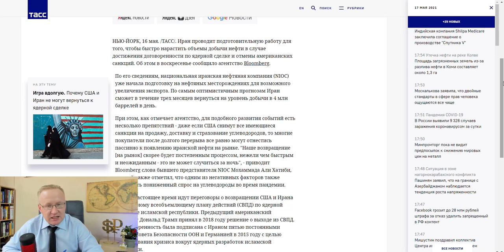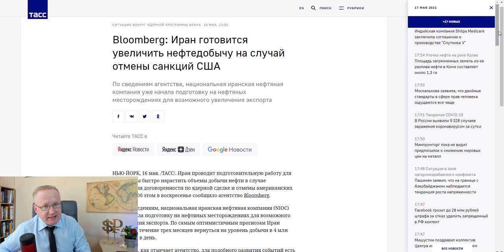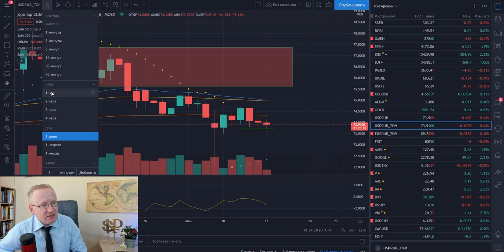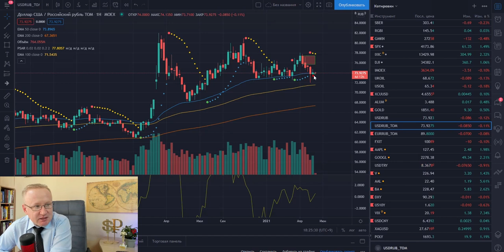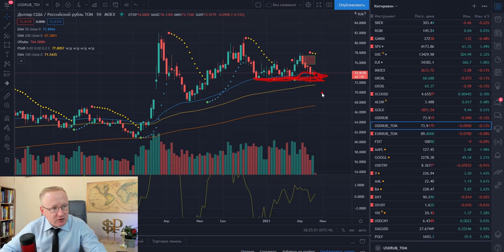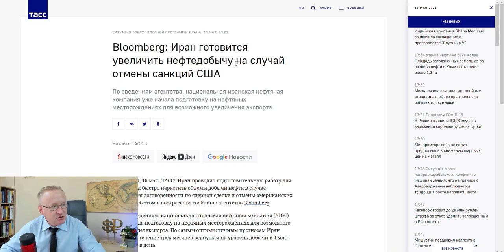Иран готов резко увеличить экспорт нефти. Прогноз курса доллара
Курс доллара на сегодня, 17 мая. Прогноз курса доллара. Курс доллара находится в диапазоне 74,00 – 73,74 рублей за американский доллар. Курс рубля на Московской бирже 74,01 рубля за доллар США, Курс Евро - 89,87 рублей. Прогноз курса доллара на канале “Про деньги и рынки” основан на фундаментальных, экономических и политических факторах, которые, в свою очередь, влияют на валютный рынок и фондовый рынок в том числе. Любые прогнозы валют такие как, прогноз курса доллара, прогноз курса рубля, прогноз курса Евро и прочих, являются частным мнением автора канала “Про деньги и рынки".
Основными факторами влияющие на курс доллара и курс рубля являются цены на нефть, геополитическая обстановка, санкции США против России, ситуация в области здравоохранения. Цены на нефть, в свою очередь реагируют на внешние факторы. Но главным из них является баланс спроса и предложения на сырую нефть. В последние месяцы в мире наблюдается постепенное восстановление спроса на сырую нефть, что приводит к росту цен на нефть. В этом смысле, прогноз цены на нефть строится на показателях спроса и предложения нефти. Для нормализации ситуации на рынке нефти и в целях формирования равновесной цены на нефть, крупнейшие производители нефти в мире объединились и создали объединение ОПЕК+ (ОПЕК плюс). Россия, Саудовская Аравия, Кувейт, Объединенные Арабские Эмираты и другие страны-нефтедобытчики подписали соглашение, в рамках которого страны обязуются сокращать добычу нефти в целях снижения уровня запасов нефти. На канале Про деньги и рынки - Курс доллара 2021 регулярно обсуждаем новости ОПЕК+, экономические новости, новости рынка нефти.
С приходом в Белый дом нового Президента США - Джо Байдена, риски введения санкций простив России существенно выросли. Под постоянным "прицелом" конгрессменов США является проект Газпрома - Северный поток - 2 (Газпром Северный поток-2). На канале Про деньги и Рынки - курс доллара 2021 регулярно выходят обзоры новостей по Северному потоку - 2. Новости Северный поток-2 находятся в центре внимание у инвесторов компании Газпром. Акции Газпрома по традиции имеют огромный интерес среди частных инвесторов investfuture.
Однако, санкции США против России связаны не только с Северным потоком-2. Риски санкций возникают на геополитической арене. Последние события связанные с оппозиционным политиком, блогером Алексеем Навальным повысили санкционные риски (санкции США). На канале Про деньги и рынки - курс доллара 2021 регулярно обсуждаются новости вокруг санкций, новости по санкциям США, новости Алексей Навальный, новости США и новости России.